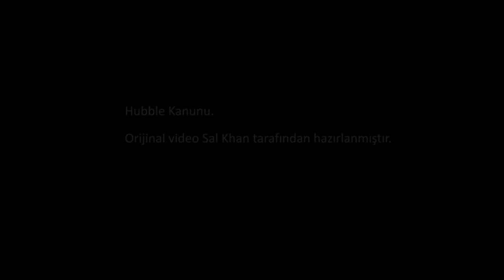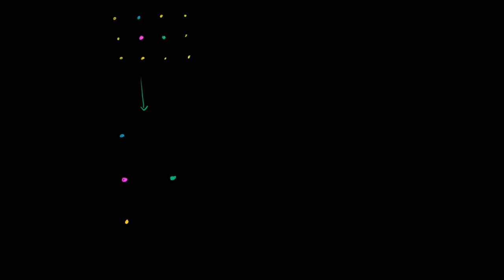Hubble Kanunu (Fen Bilimleri) (Yer ve Uzay Bilimleri)